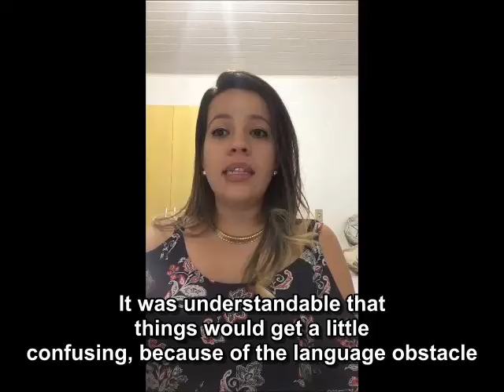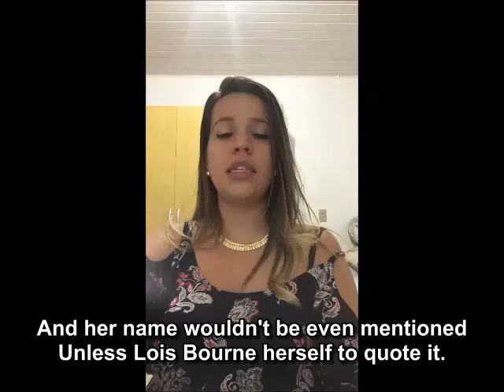Response for the international and Brazilian Pagan community - about Lois Bourne controversy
Here is my response about the controversy with Lois Bourne that involved my name.

See my interview with Lois Bourne in the following link and take your own conclusions:

Blessed Be.